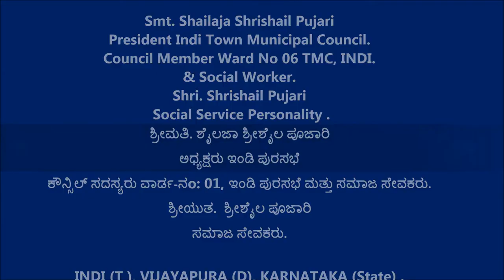Shailaja Shrishail Pujari [ ಅಧ್ಯಕ್ಷರು ಇಂಡಿ ಪುರಸಭೆ ]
Shrishail Pujari [ ಸಮಾಜ ಸೇವಕರು ]